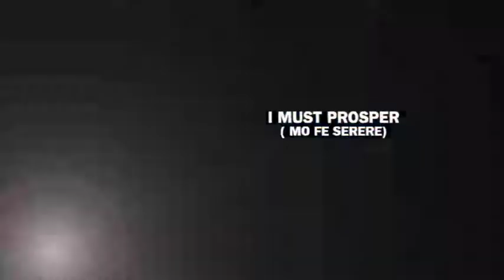"...WHEN GOD MAKES U LAUGH..."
A WEEKLY PROPHETIC PRAYER PROGRAM
"I MUST PROSPER - MO FE SERERE"(EP.8)
___ BY PROPHET KUNLE ADEDOTUN